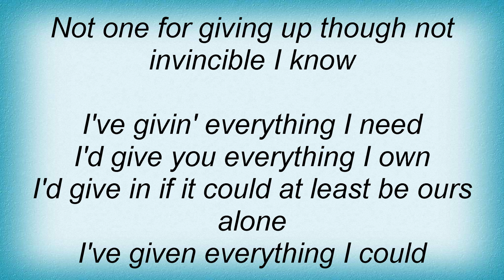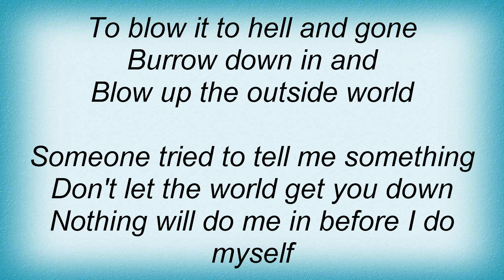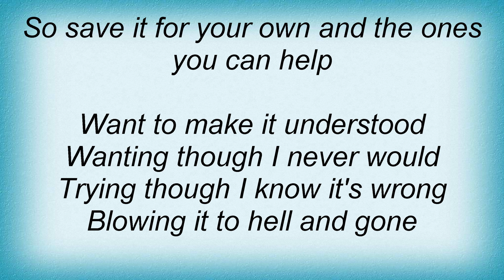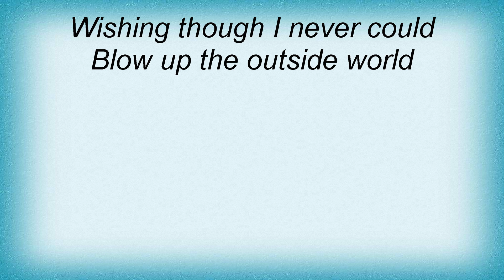Soundgarden - Blow Up The Outside World Lyrics